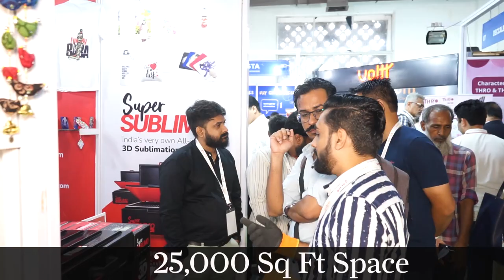Giftex 2023 | Largest Exhibition on Gifting | Nehru Centre, Worli Mumbai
Indian gifting market is expected to reach upto $159 million in 2025. And this throws open a wide opportunity for gift manufactures across India and overseas to develop innovative and trend-setting gift solutions for all.
The 36th Edition of Giftex'23 - India's Premium gift exhibition is all set to be organized on 08-11 August, 2023 at Nehru Centre , Worli Mumbai.

Giftex'23 Is Back! The 36thYear of India's most influential gift trade show is all set to enthrall Mumbai.
A record-breaking and action-packed 4 days from 08-11 August, at Nehru Centre, Worli- Mumbai will connect like-minded professionals and 15,000+ buyers from India and abroad.
Register today to witness a stunning gathering of recognized international/national exhibitors, traders, and key decision makers.

Gourmet Hamper | Gifts & Novelty | Home & décor |